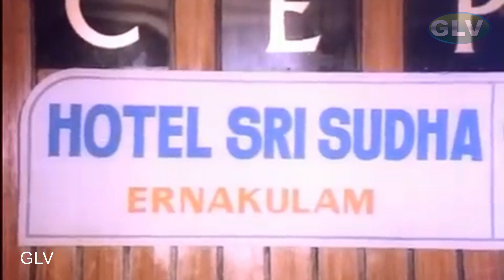மீன் சாப்பிடும் போது முள்ளு குத்தமாம இருக்க என்ன செய்யணும்? Thengai srinivasan, yg mahendran comedy.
Comedy actors : Kamal Haasan, Urvashi, Major Sundarrajan, Y. G. Mahendra, Thengai Srinivasan, Jayamalini, Anuradha, Pandari Bai, Venu Arvind, Saleema, Loose Mohan .
Movie : ANDHA ORU NIMIDAM
Kumar (Kamal Haasan), is a lawyer by profession and also actively involved in social work. He falls in love with Vasanthi (Urvashi), a village girl and her grandfather (Srinivaasan) works as house keeper/car driver in Raj Shekhar's (Major Sunderrajan's) house. One day Raj Shekhar murders his friend/partner Madan and cunningly puts the blame on the grandfather who is arrested and put behind bars. He manages to escape from prison one night to kill Raj Shekhar, but is murdered by Raj Shekhar in front of Kumar and Vasanthi instead. Kumar tries his best to prove in court that Raj Shekar is guilty but loses the case as there is no proper proof of Raj Shekar's guilt. Kumar, with the help of Vasanthi start investigating and gathering evidence of the murders of Madan and the grandfather. Kumar's family and his lady love, Vasanthi, are put in danger as he tries to prove Raj Shaekar's guilt. How does Kumar catch the culprit Raj Shekhar? What happenes to the love of Kumar and Vasanthi? The climax reveals all these answers  .